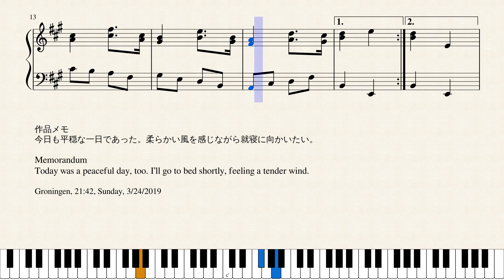Op.982 土の風_An Earthy Wind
作品メモ
今日も平穏な一日であった。柔らかい風を感じながら就寝に向かいたい。

Memorandum
Today was a peaceful day, too. I’ll go to bed shortly, feeling a tender wind.